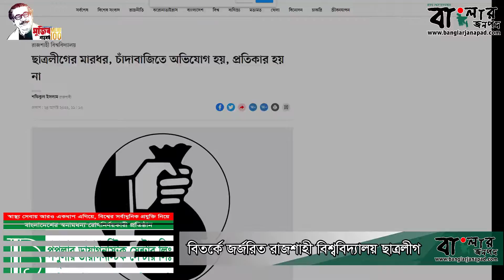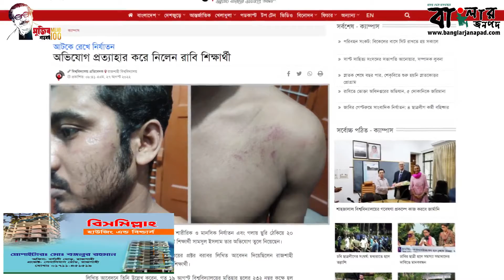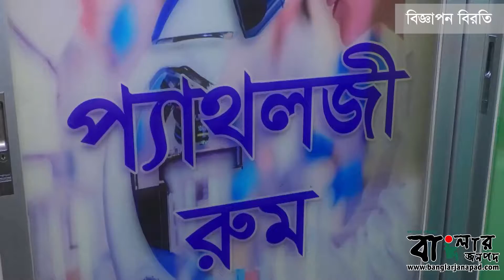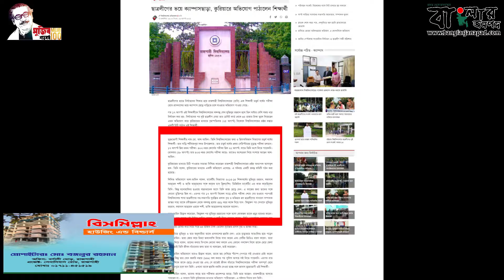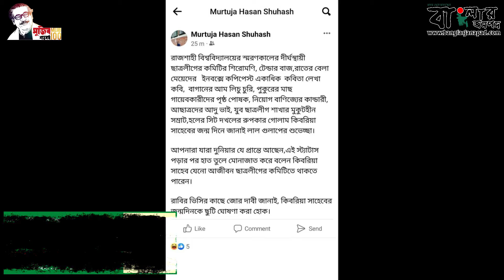বিতর্কে জর্জরিত রাজশাহী বিশ্ববিদ্যালয় ছাত্রলীগ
সব খবর সবার আগে
দেখুন বিশেষ প্রতিবেদন
প্রতিবেদক : জাহিদ হাসান সাব্বির
ভিডিও সম্পাদনায় : রুবেল পারভেজ